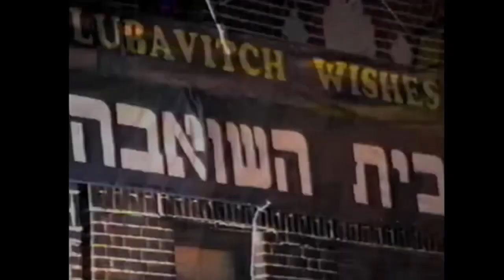Simchas Beis Hashoevas 5741/5748/5750 Piamentas, MBD, Fried, Levine etc..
long(ish clips) from the famous simchas beis hashoevas in the past (the 5741 is shorter though)  enjoy these historic and beautiful events